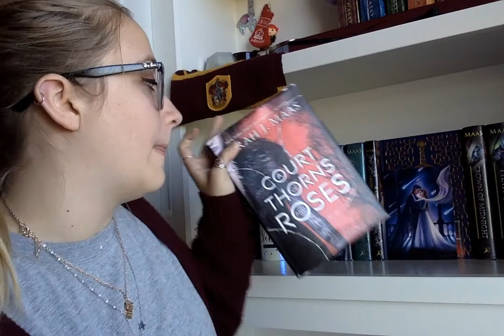BookTube Newbie Tag :)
Hi guys! As I was thinking about how to start my channel I found this tag and thought it was perfect!